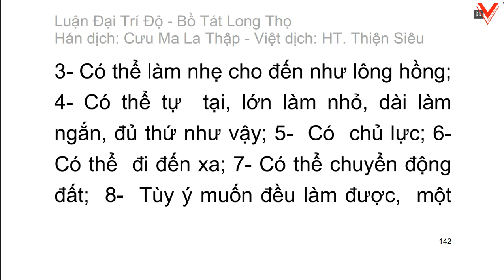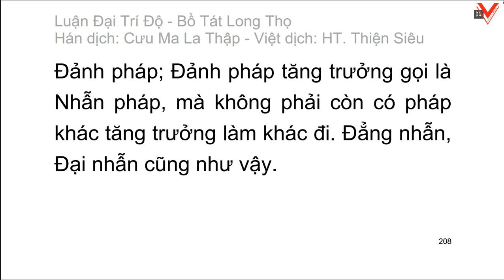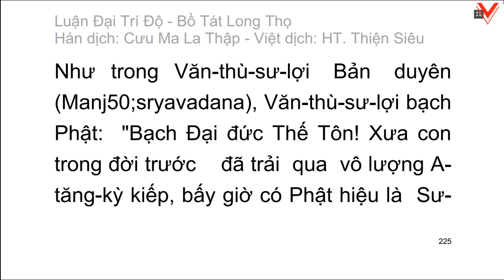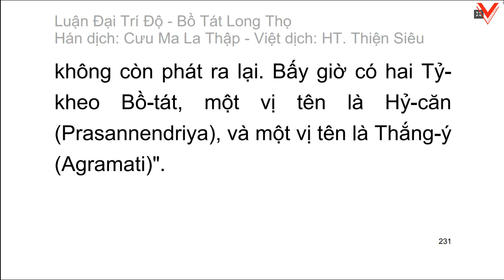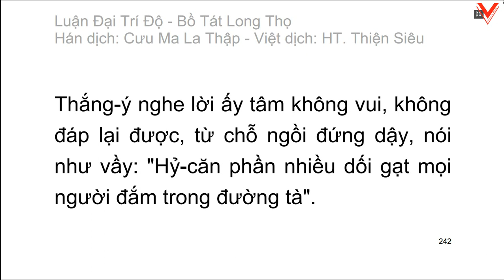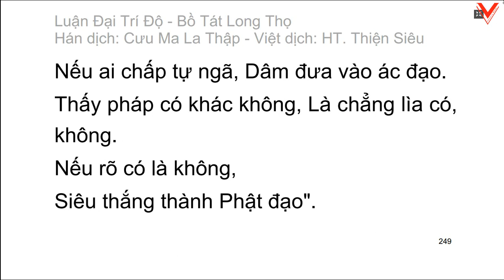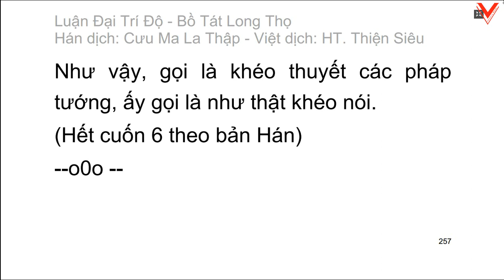Đại Trí Độ Luận| Bồ Tát Long Thọ| Hán dịch: Cưu Ma La Thập| Việt dịch: H.T Thích Thiện Siêu (tiếp)